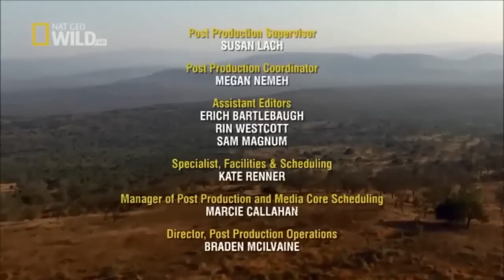The Pack Wild Dogs (National Geographic)